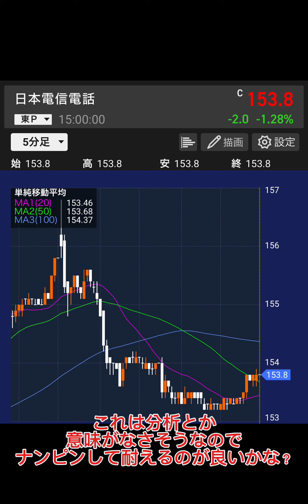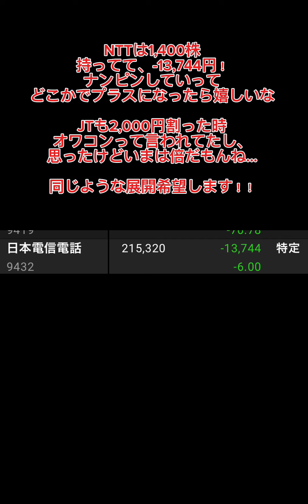5月28日 三菱商事とNTTの値動きとポジション推移 ちょっとだけ買い増ししました 三菱商事売らなきゃよかった